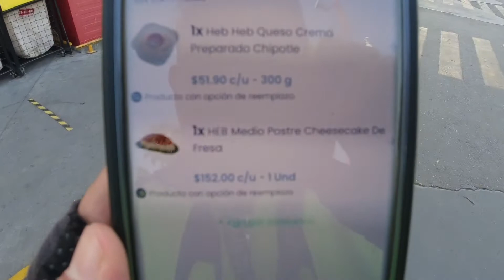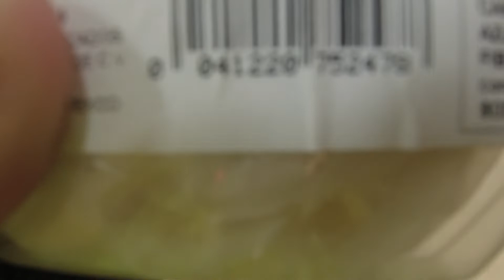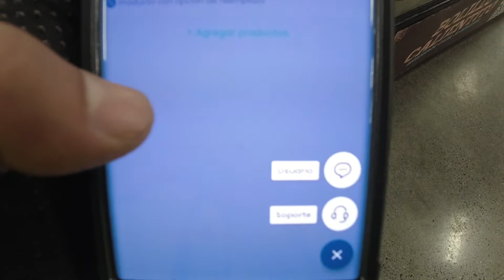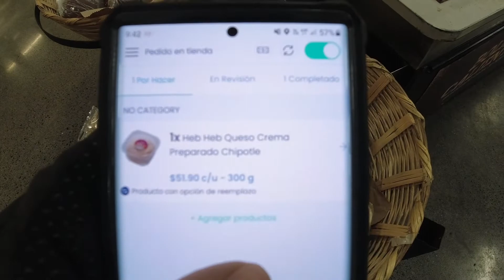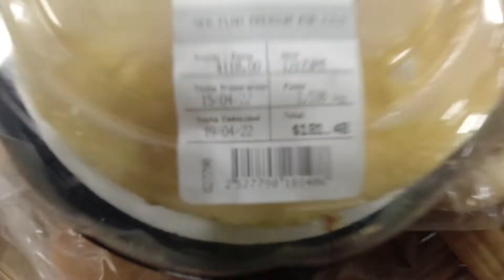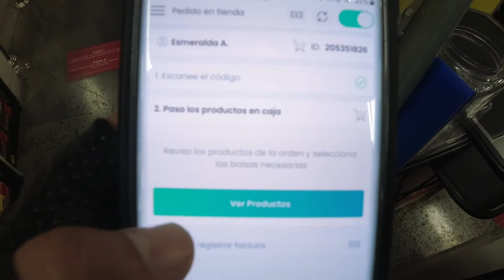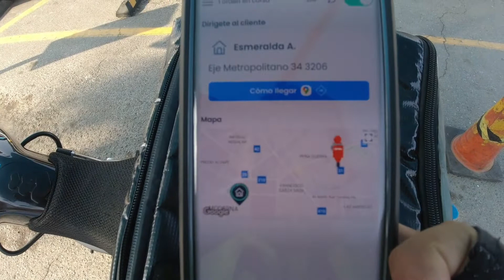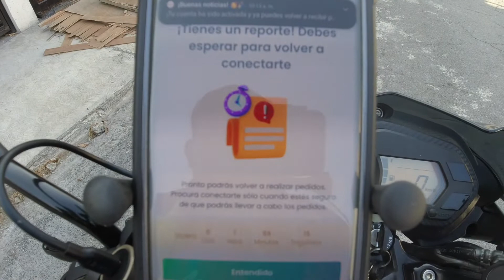Empezando a trabajar en RAPPI terminan BLOQUEANDOME por 2 Horas 🤬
Que onda banda del YouTube como están, pues es semanita santa me salgo a trabajar y me bloquean la cuanta por que me llega un pedido de HEB de Mas de 2,000 pesos y pues livere el pedido por que no me iba a caber en la maleta y me bloquean la cuenta por 2 horas malditos 🤬.